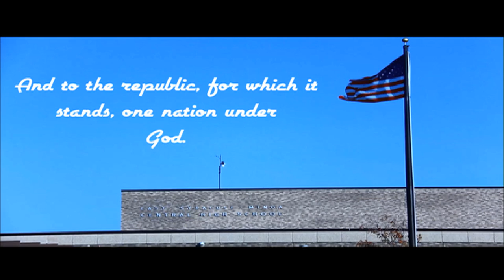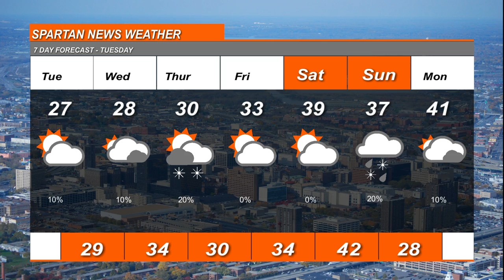Spartan News December 15, 2020